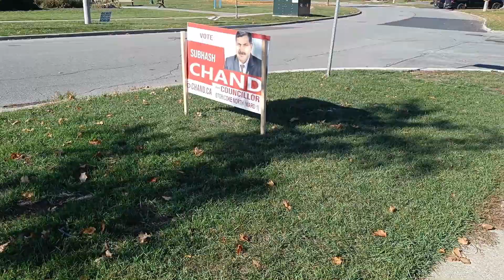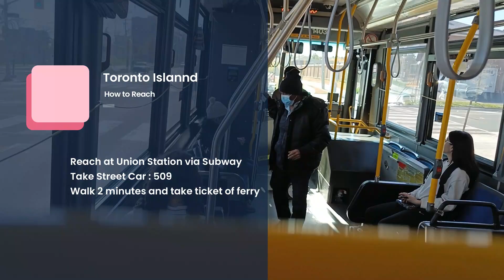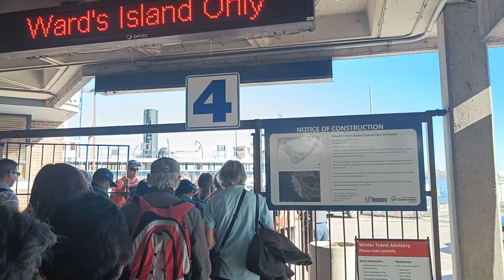Toronto Island Tour 2022 | First Vlog in Canada | Island Ferry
My First vlog  of channel. The Toronto Islands are a group of 15 tiny islands in Lake Ontario that are located south of the Canadian province of Toronto.

Taking the ferry or a water taxi across the harbour to the lovely Toronto Islands is a well-liked summer activity. In this tour of the Toronto Islands, we'll show you all there is to see, see, and eat on the islands. The Toronto Islands are the ideal day getaway from the busy metropolis of Toronto, offering plenty of opportunities to see the Centreville Amusement Park, as well as North America's largest car-free neighbourhood, stroll along the sandy beaches, and of course, eat loads of delicious food!

Please comment about this video how it is??.

We are providing Html and CSS Design. In our channel Projects, design and some I.T. related content available so if one's interested then, please support us to make more and more video.